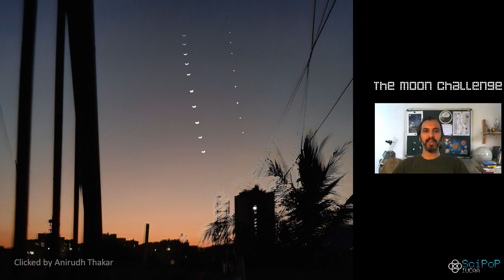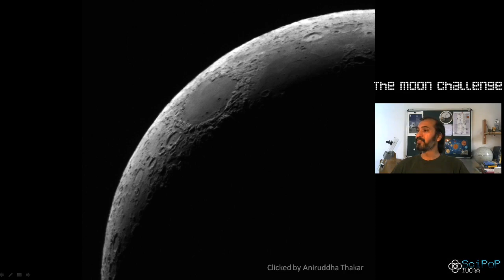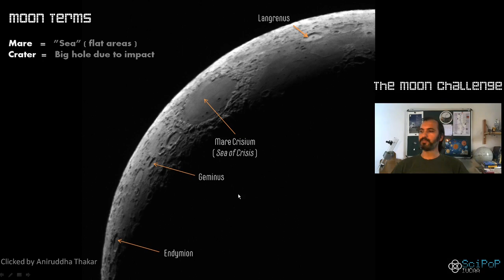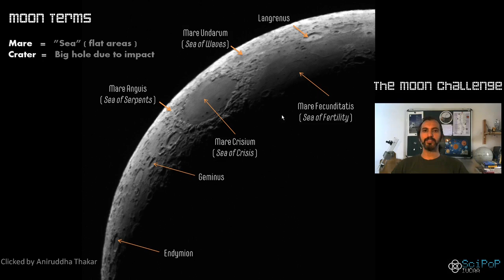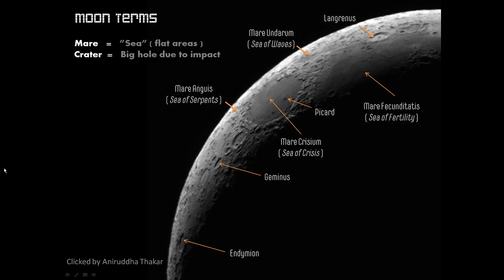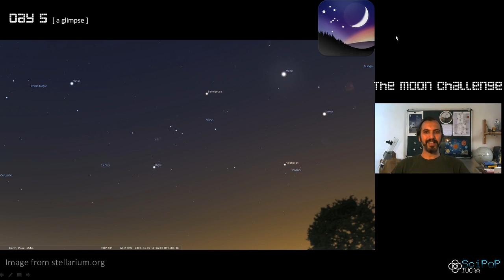Moon Challenge - Day 04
We share pictures of the "Evening of two crescents" where the Moon "met" Venus in the sky, both looking gorgeous! We also describe to you the details of the features visible at the edge of the Moon as seen with a telescope.

You can check out for the software that I mentioned.

Moon Images: Anirudh Thakar